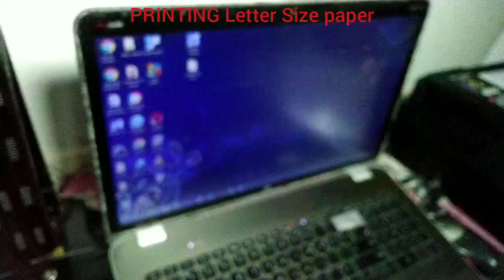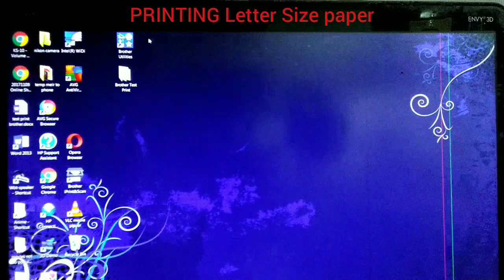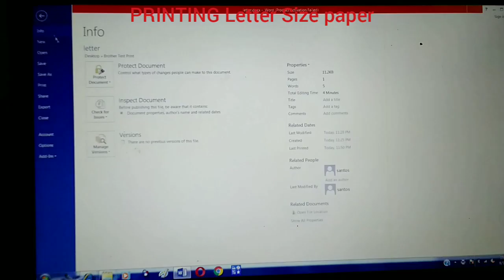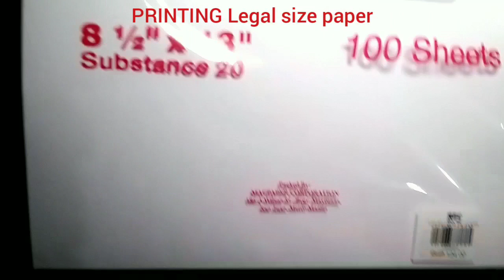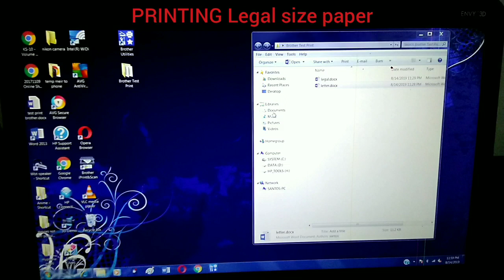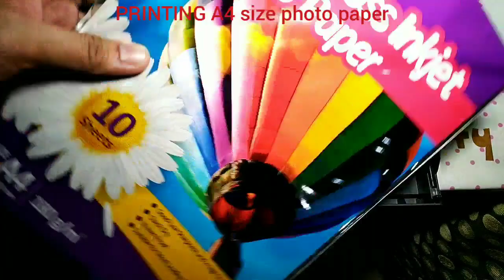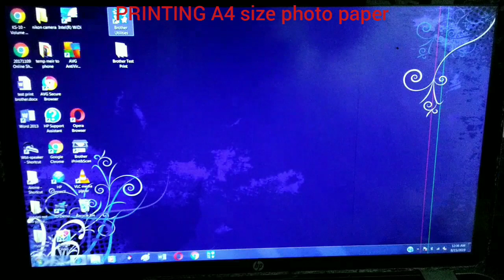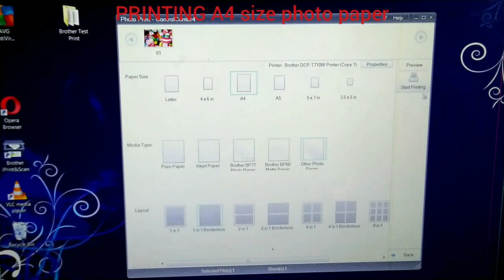PHOTO PRINT BROTHER DCP-T710W / IMAGE PRINT / LETTER / LEGAL SIZE PRINT / HOW TO / COLOR PRINT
Before pushing the print button on your desktop / mobile, make sure the paper tray contains the right target paper size.

Video show sample printing on letter, legal size bond paper, as well as image printing in A4 size glossy photo paper.

Use "Brother Utilities" on your desktop when printing images / photos.